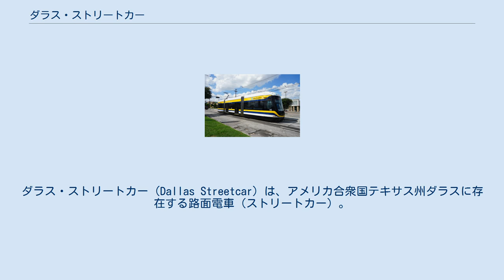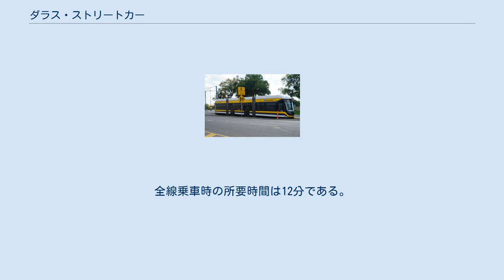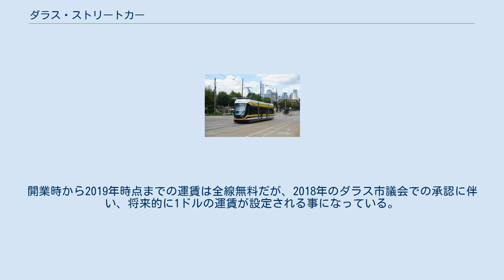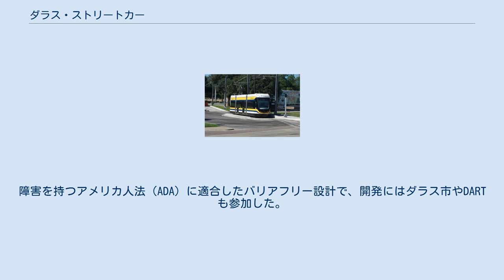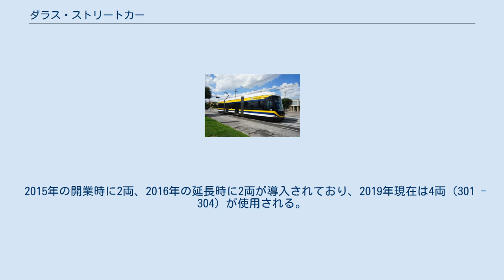ダラス・ストリートカー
ダラス・ストリートカー（Dallas Streetcar）は、アメリカ合衆国テキサス州ダラスに存在する路面電車（ストリートカー）。
ダラス市が路線を所有し、列車の運行はダラス高速運輸公社（Dallas Area Rapid Transit、DART）によって行われる。
 ライトレールや通勤鉄道が停車するユニオン駅と接続し、オーククリフ地域を走る路面電車。
2013年3月から建設が始まり、2015年4月13日に第1期路線となるユニオン駅 - ベックリー電停間が、翌2016年4月29日にはビショップアーツ電停までの第2期路線が開通した。
第1期路線に関する建設費用の内訳は2009年アメリカ復興・再投資法に基づく"TIGER"助成金が2,300万ドル、DARTからの支出が2,500万ドル、道路通行料からの収入が300万ドルであった。
 全長3.94 km（2.45 mi）の路線の多くは直流750 V（架空電車線方式）で電化されているが、トリニティ川を跨ぐヒューストン・ストリート高架橋（全長1.6 km、1.0 mi）には景観保護のため架線が設置されておらず、この区間を通る電車は蓄電池に蓄えた電気で走行する。
ダラス・ストリートカーはこの方式を採用したアメリカ合衆国初のストリートカーである。
 運転間隔は20分で、朝5時代に始発列車、夜11時（23時）代に最終列車が設定されている。
全線乗車時の所要時間は12分である。
開業時から2019年時点までの運賃は全線無料だが、2018年のダラス市議会での承認に伴い、将来的に1ドルの運賃が設定される事になっている。
 2019年現在、ヤング通り（Young Streets）、ラマー通り（Lamar Streets）、ウッド通り（Wood Streets）、ヒューストン通り（Houston Streets）を経由する延伸計画があり、この区間は単線による環状路線となる予定である。
 302（2016年撮影） ダラス・ストリートカーは、ブルックビル・エクイップメント・コーポレーションが展開する70％部分超低床電車であるリバティ（Liberty）を初めて導入した路線である。
障害を持つアメリカ人法（ADA）に適合したバリアフリー設計で、開発にはダラス市やDARTも参加した。
前述の通り架線から集めた電力を貯蔵するリチウムイオン式オンボード充電器（ESS）が設置されており、蓄電池管理システム（battery management system、BMS）によって充電状態が逐一監視され非電化区間でも適正な運用が可能となっている。
 2015年の開業時に2両、2016年の延長時に2両が導入されており、2019年現在は4両（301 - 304）が使用される。